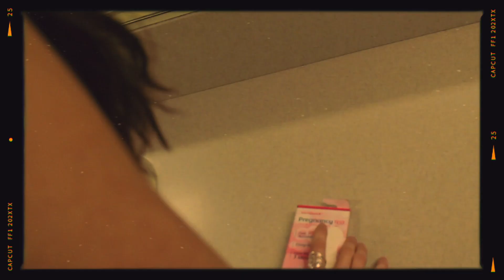Blood Orange- Short Film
a teen seeks to know the truth to one of her many questions.

directed by: Mariah Brantley